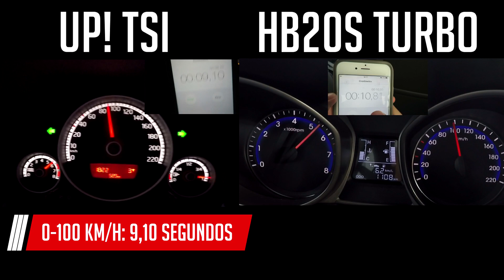0-100 km/h: Up! TSI vs HB20S Turbo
Up! TSI: 9,10 segundos
HB20S Turbo: 11,29 segundos